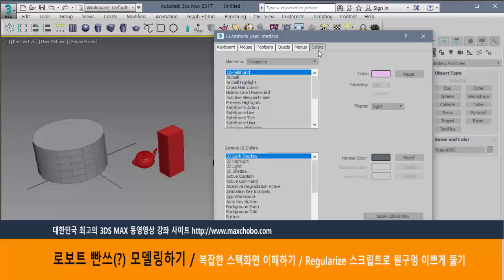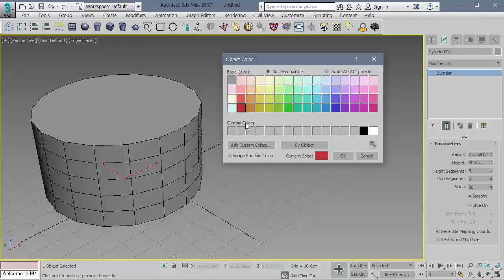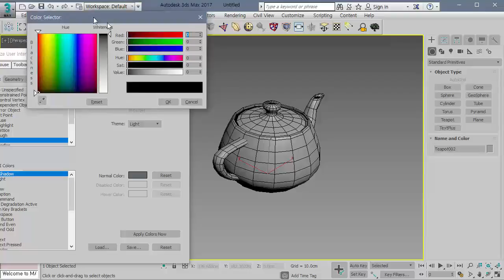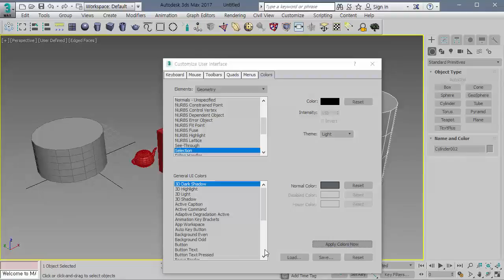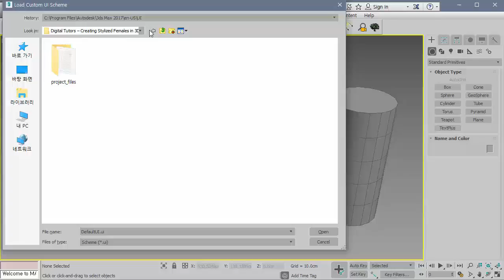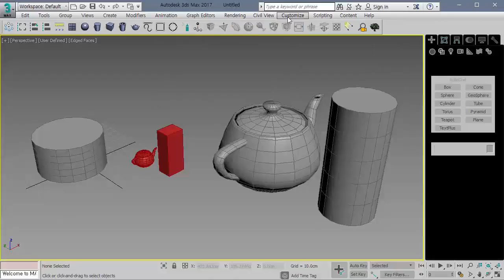3DS MAX 오브젝트 색상 바꾸기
선택된 오브젝트를 항상 같은 색상으로 생성되는 방법과 엣지를 까만색으로 만드는 방법을 공부합니다. 튜닝된 인터페이스 저장하는 방법을 공부합니다.